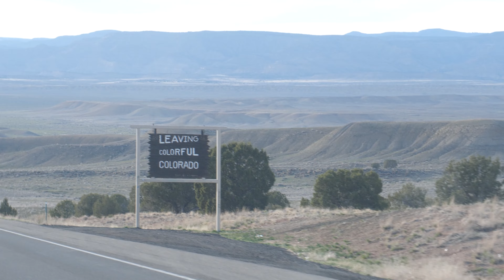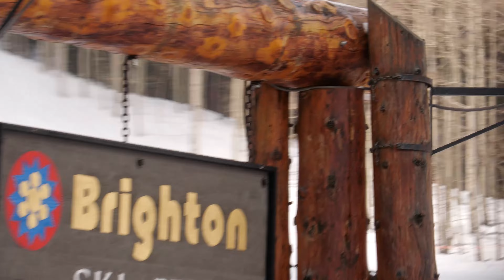TRANSPORT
We took a road trip out to Utah to get some clips. Check it out! We're stoked on this one!
Skiers: Jake Rickey & Barclay Weyhrauch
Film/Edit: Jake Rickey & Barclay Weyhrauch
Logo/Design/Film Photos: Barclay Weyhrauch
Location: Utah
Thanks to: Tall T Productions, Zeal Optics, Dasoro, Treefort Lifestyles, and Faction Skis